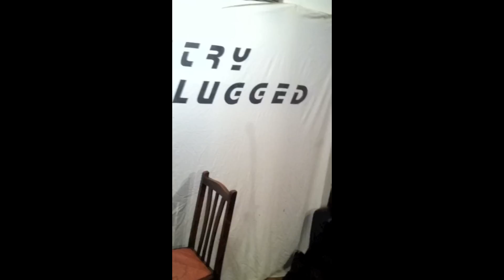Reading at Poetry Unplugged, April 2013